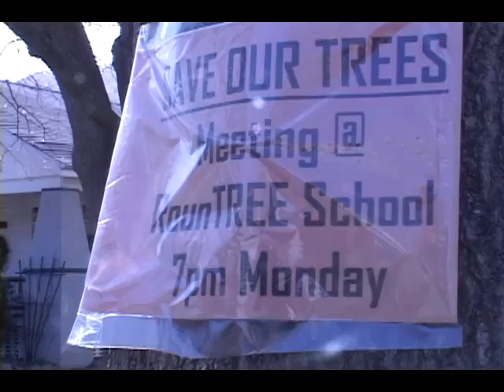Rountree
The city of Springfield and a little neighborhood battle it out over who is responsible for tree damage after the ice storm.